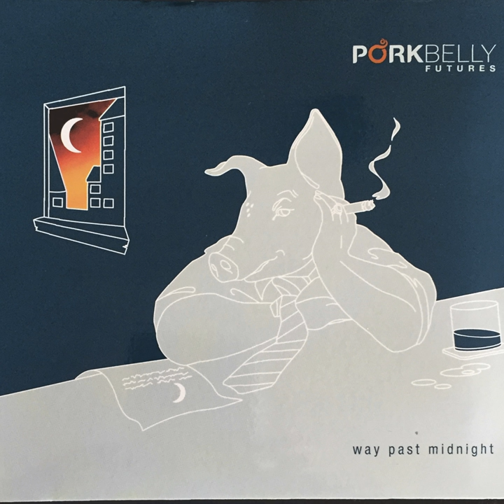Deep, Deep Blue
Deep, Deep Blue · Paul Quarrington

Way Past Midnight

Featured  Artist: Stuart Laughton
Featured  Artist: Chas Elliott
Featured  Artist: Martin Worthy
Producer: David Gray
Composer: Paul Quarrington
Composer: Stuart Laughton